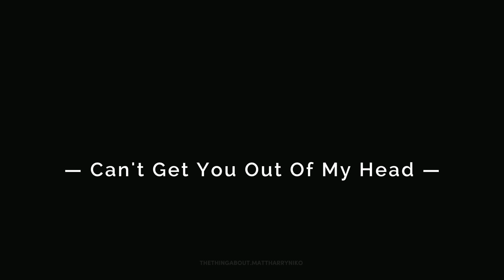Can't Get You Out Of My Head - MATTIS (Malec Shadowhunters)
A video request from my Instagram page, which also happens to be the person's birthday (sharing it eith Alec Lightwood! Wow!)

So happiest birthday @belladona.moon

Hope you like this video, I'm not sure if it meets yout idea for the song but it is what i try to achieve based on the sad lyrics 😢😢😅
and may you have a wonderful year ahead.